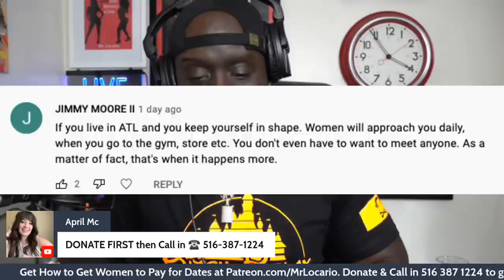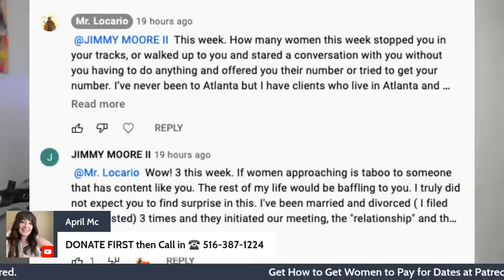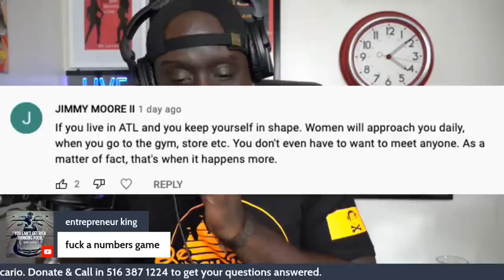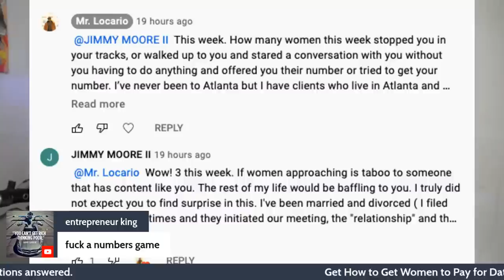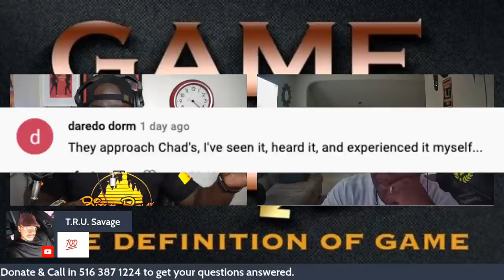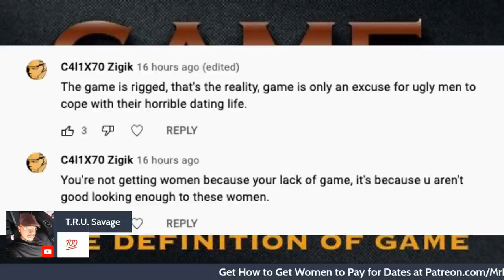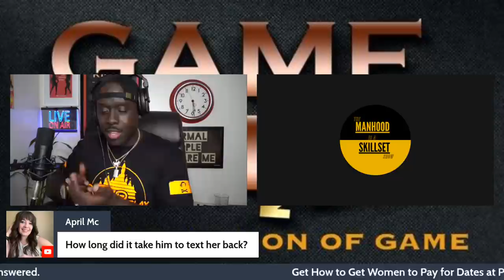Letting Women Approach | Real Game or Just Theory?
Is this even possible? Here's the answer...

1) share this post in your stories and use hashtag
2) tag 3 friends
3) follow @realmrlocario & @milesinthegame on Instagram